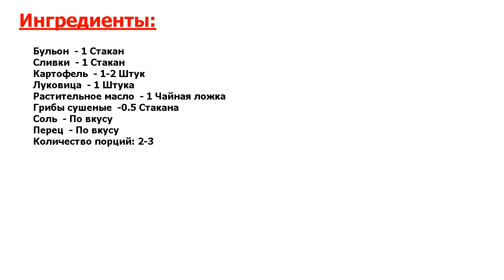★ЛЮБИМОЕ БЛЮДО МОЕГО МУЖА! БЫСТРЫЙ И ЛЕГКИЙ УЖИН ★ ГРИБНОЙ СУП-ПЮРЕ ИЗ СУШЕНЫХ ГРИБОВ ★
★Острожно, ВКУСНО! Когда идей для обеда совсем нет, а хочется приготовить что-нибудь вкусненькое, на выручку приходят несложные и аппетитные рецепты, вроде этого● Попробуйте, это чудесный супчик для всей семьи●